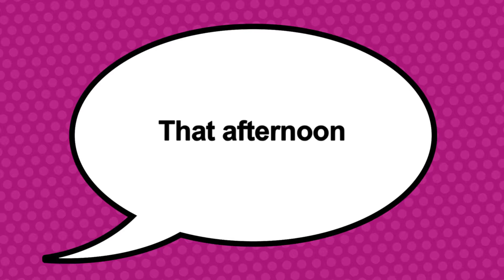A typical sunday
A normal Sunday for the girls (agsm)